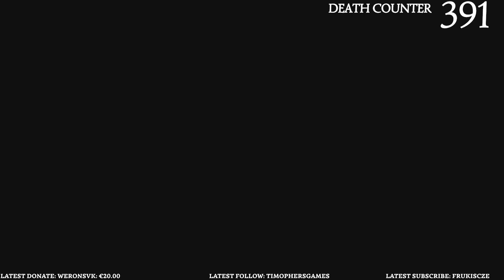22 - Dark Souls Remastered New Game+ Bossfights - Four Kings [PS4Pro] [Melee]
First Playthrough - New Game+ - All Trophies build - 1st Attempt